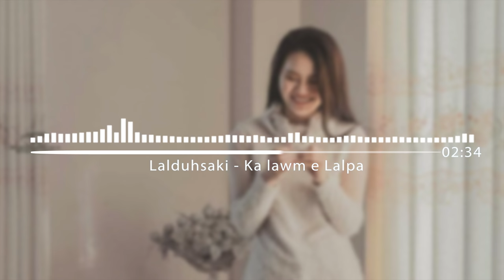DUHSAKI | KA LAWM E LALPA (Cover) | AUDIO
Audio - Synfo Recording Studio